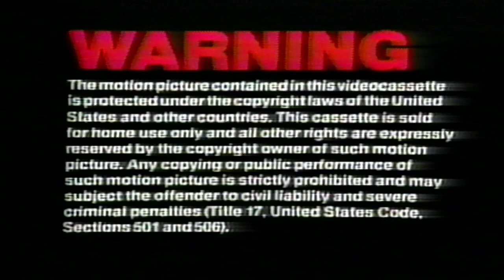Opening To Child's Play 2 1991 VHS